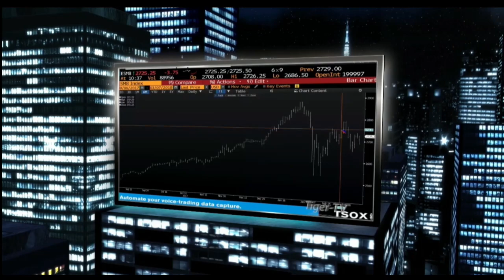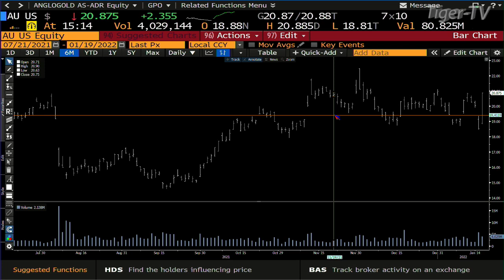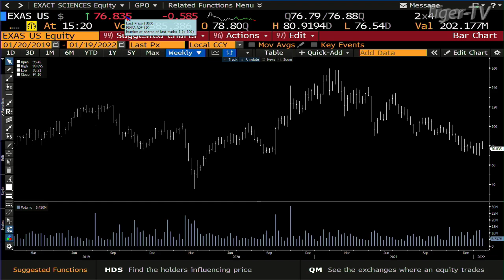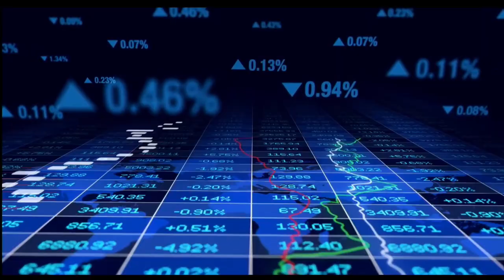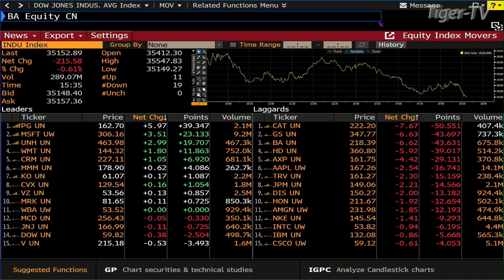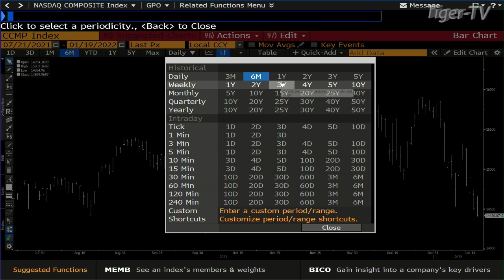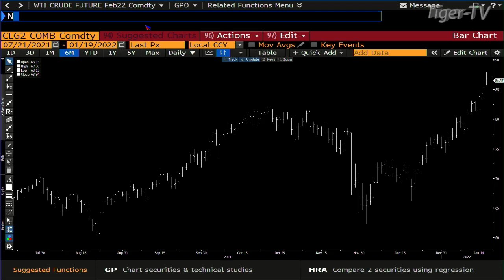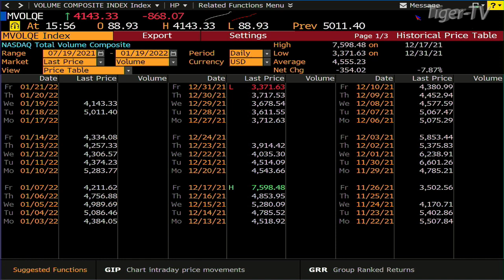January 19th, Tom O'Brien Show on TFNN - 2022